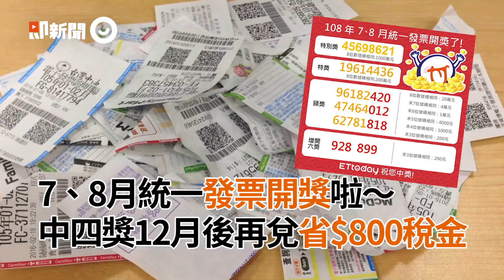7、8月統一發票開獎啦～中四獎12月後再兌省$800稅金